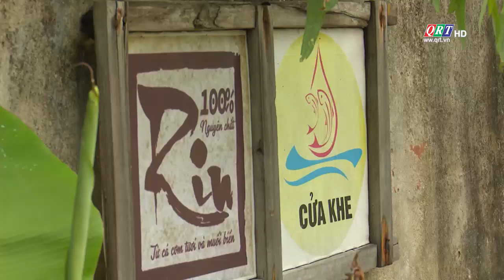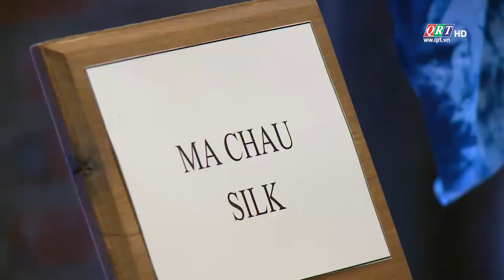Kinh tế | Du lịch làng nghề | QRT